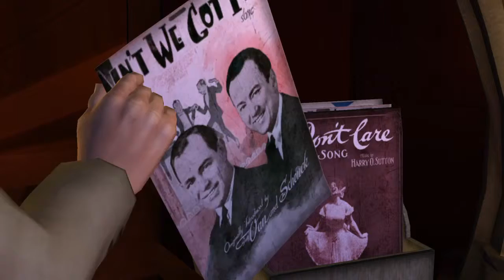Back to the Future: The Game - Episode 2: Get Tannen! (Part 7/10)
Hey guys, here's my playthrough for Back to the Future for PS4.